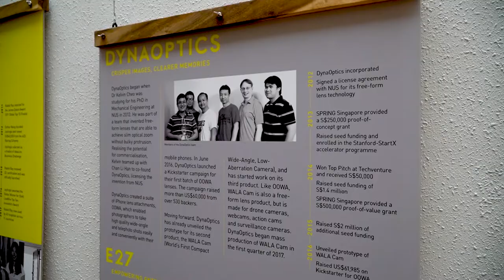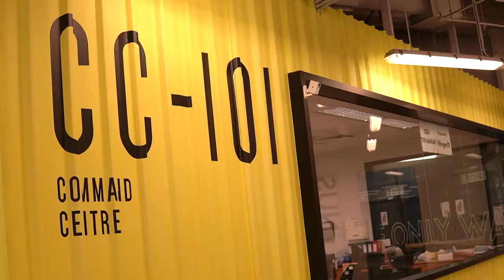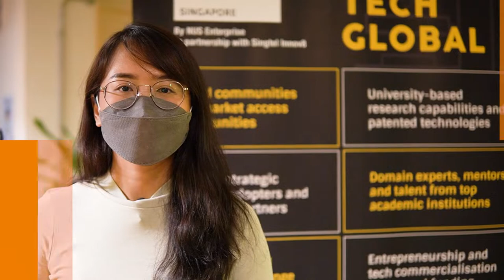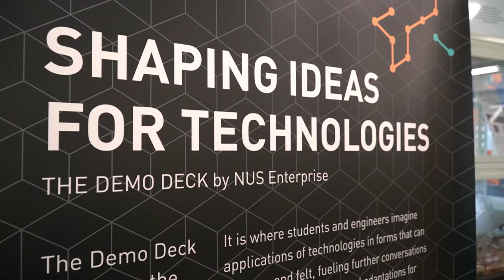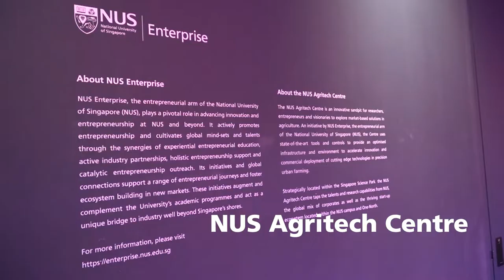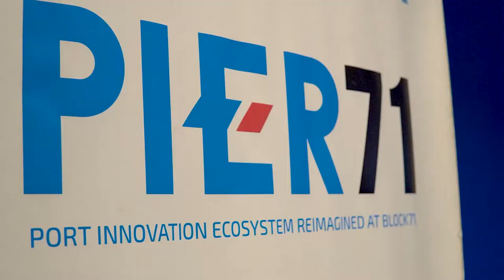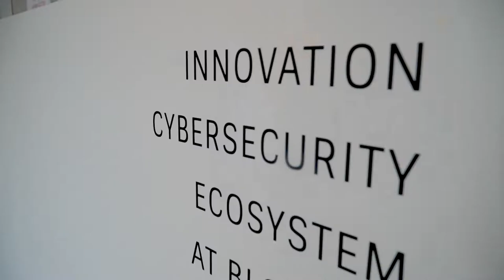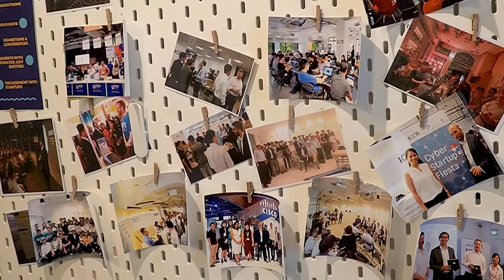A Virtual Tour Into NUS' Innovation and Enterprise Ecosystem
Are you keen in entrepreneurship, NUS Overseas Colleges (NOC) or just want to find out about the types of support for creating a start-up at NUS? Explore the NUS I&E ecosystem and hear from our community managers and NOC Alumni start-ups!

TIMESTAMP
0:00 Introduction of NUS Enterprise and entrepreneurship at NUS
1:33 THE HANGAR - NUS' campus hub for start-ups & entrepreneurs
3:30 BLOCK71 - An entrepreneurial enclave for start-ups, incubators and venture capitalists
7:31 NUS Enterprise@Singapore Science Park - Singapore’s first Deep Technology Hub
9:41 NUS Agritech Centre - An innovative sandpit to innovate and experiment in agriculture
12:37 PIER71™ - Boosting innovation in Singapore's maritime industry
15:30 ICE71 - The region’s first cybersecurity entrepreneurial start-up hub